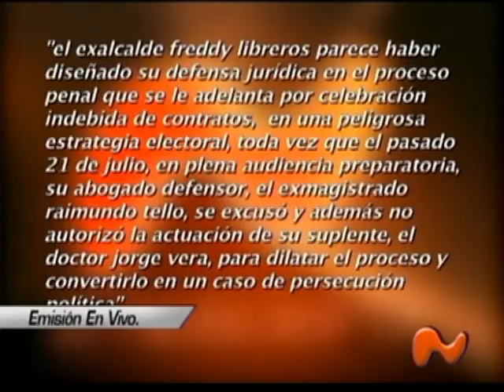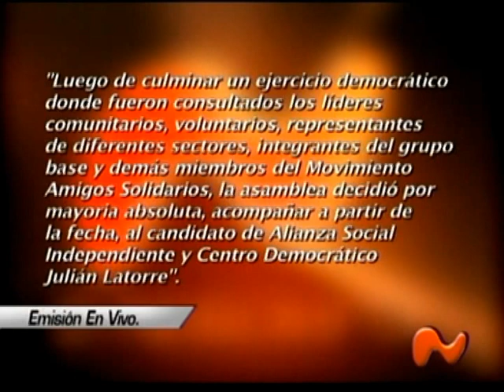NUESTRA REGIÓN.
CORRESPONDE AL DÍA LUNES 03 DE AGOSTO DEL 2015, EN EL CENTRO DEL VALLE.